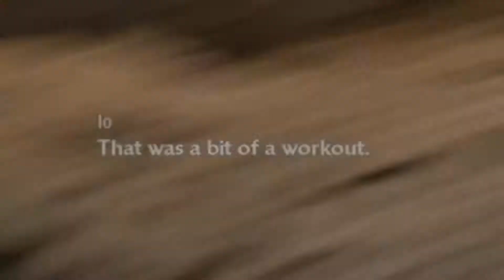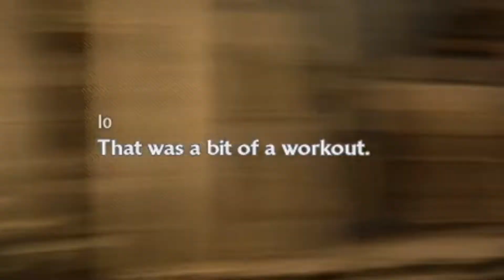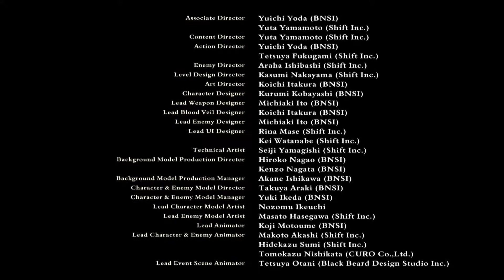Code Vein Moments That Gives You The Best Anime Ending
Survive November Responsibility My Brothers!